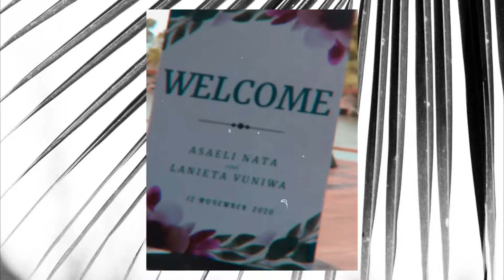Asaeli & Lanieta’s Wedding.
One of those rare moments I agreed to a wedding shoot but it was so worth it. Such a beautiful couple 💛 Nothing beats an i-taukei wedding.